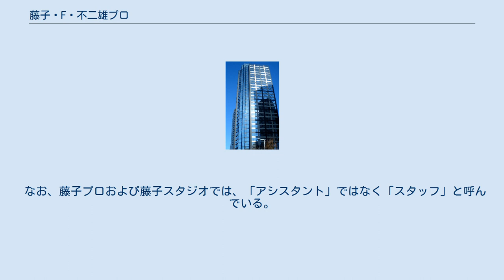藤子・F・不二雄プロ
藤子・F・不二雄
株式会社藤子・F・不二雄プロ（ふじこエフふじおプロ）は、漫画家の藤子・F・不二雄が立ち上げた漫画制作会社。
代表取締役社長は伊藤善章（元小学館プロダクション取締役）。
所在地は東京都新宿区。
通称「藤子プロ」。
 元々は、藤子・F・不二雄と藤子不二雄Ⓐが「藤子不二雄」としてコンビを組んでいた時代に設立した「藤子スタジオ」に由来する。
1987年のコンビ解消に伴い、藤子スタジオは藤子不二雄Ⓐ作品の漫画制作と著作権管理を引き継ぎ、藤子・F・不二雄作品については新たに設立した「有限会社藤子・エフ・不二雄プロ」が同様の業務を行うことになった。
当初の代表取締役は藤子・F・不二雄（藤本弘）本人。
藤子・F・不二雄没後に株式会社化し、代表取締役会長は夫人である藤本正子が、社長には伊藤が就任した。
藤本正子は2006年に退任。
現在に至る。
 藤子・F・不二雄没後は、藤子・F・不二雄のライフワークを引き継ぐ形で所属漫画家による『大長編ドラえもん』の続巻「のび太の南海大冒険」から「のび太のワンニャン時空伝」（最終巻）までの執筆、および『ドラえもん』を中心としたキャラクターグッズの製作管理を行うようになる。
 2004年に漫画制作を取りやめた。
 2007年に神奈川県の生田緑地内に「川崎市 藤子・F・不二雄ミュージアム」（藤子・F・不二雄作品を展示する記念館）を設置することを発表し、建物の建設およびミュージアムの運営を委託する関連会社「株式会社藤子ミュージアム」を2008年に設立、2011年9月に開館している。
 現在、同社と藤子不二雄Ⓐの「株式会社藤子スタジオ」（代表取締役会長は藤子Ⓐ）には資本、業務ともに基本的につながりがなく、完全に別会社として運営している。
そのため、「藤子・F・不二雄」と「藤子不二雄Ⓐ」は個別の作家として著作権等が存在することになり、「藤子不二雄」名義に関する著作権表記は両社名を併記する形をとっている。
 また、共作のため双方が権利を持つ『オバケのQ太郎』が長らく再版されなかったことなどから、一時期両社の不仲説もささやかれていたが、詳細は不明である（なお同作品は、2009年7月に『藤子・F・不二雄大全集』として、2015年7月にてんとう虫コミックスで再版された）。
 同社は、藤子・F・不二雄作品の制作において作画を補助する多数のアシスタントを雇用した。
その中には、のちに独立した者も多い。
 なお、藤子プロおよび藤子スタジオでは、「アシスタント」ではなく「スタッフ」と呼んでいる。
 ^ 新宿スクエアタワー›入居テナント企業 : オフィスビルの入居テナントについて調べるお